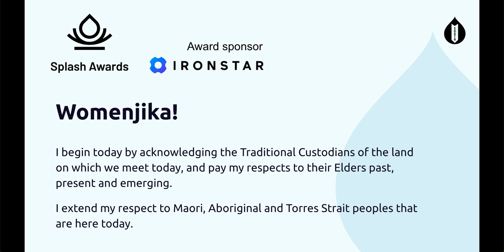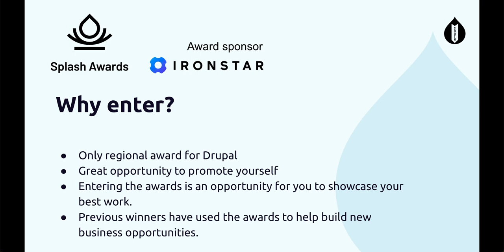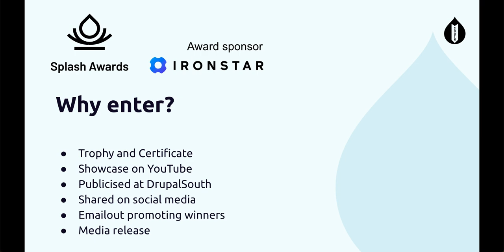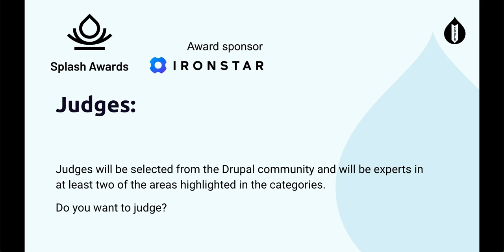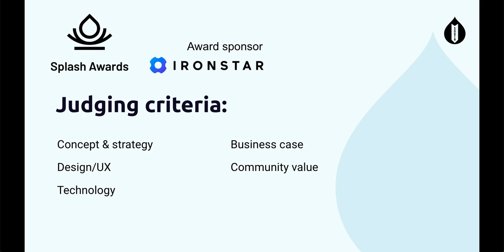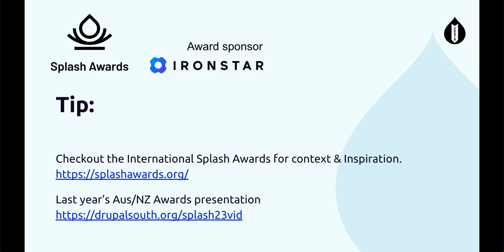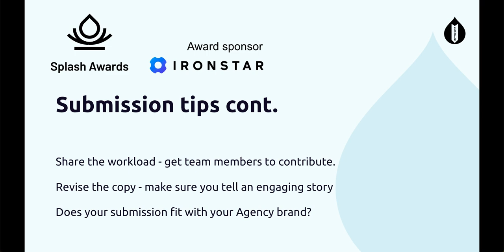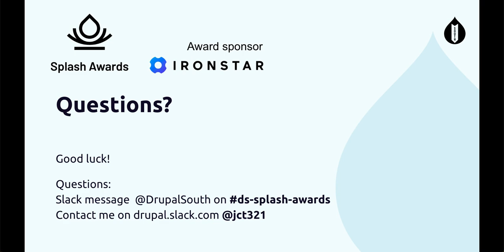DrupalSouth Splash Awards 2024 Submissions Webinar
Our Splash Awards 2024 hosts Julia Topliss and Mike Richardson walk attendees through the Splash Awards submission and judging process as well as details about the upcoming ceremony 2024 Splash Awards ceremony in Sydney's Masonic Centre on March 20.